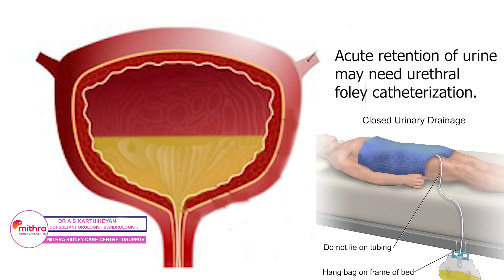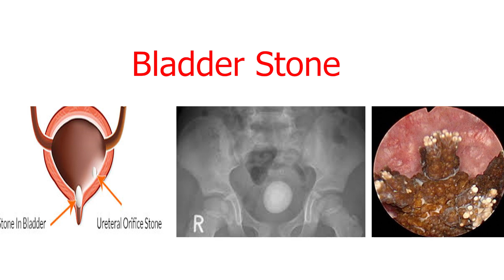ப்ராஸ்டேட் வீக்கத்தின் (BPH) பின் விளைவுகள் | Complications of BPH | A S Karthikeyan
Some of Our Videos
3(1), Selvakumar Complex, Thennampalayam main road,
(Near ARS Hospital) Palladam Road,
Tiruppur -641604